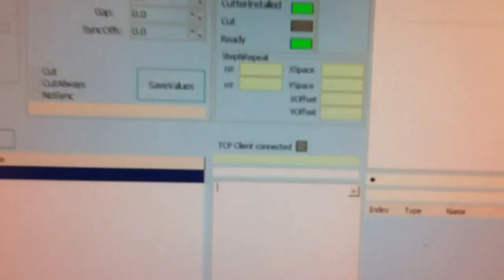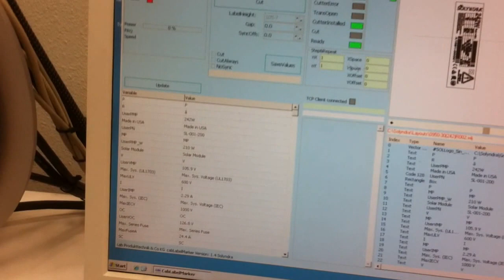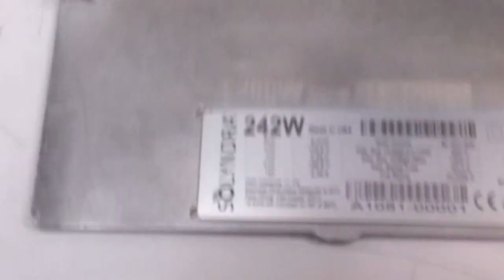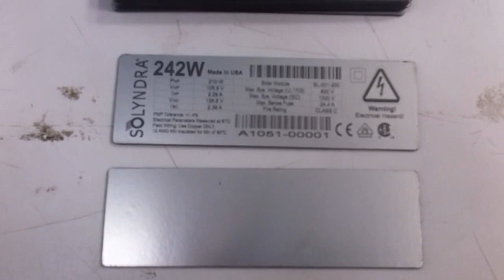CAB Laser Marking System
Fiber Laser FL10 and FL20

The resolution and print quality of our lasers are flawless. They are economical, precise, fast and ideal for marking many different materials such as aluminum, various plastics and many further materials. Our air cooled Ytterbium fiber lasers are marking with high beam quality and an output power up to 20 watts.

The software cablase provides a graphical interface for real-time control or the COM interface for customized programming. cab offers solutions for integration into manufacturing lines, laser safety workstations as well foil and type plate marking systems.